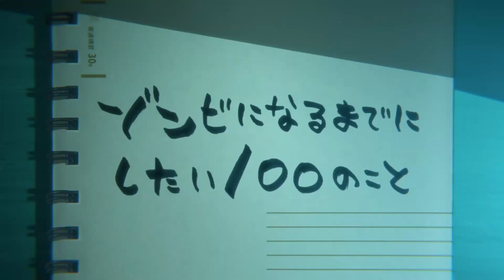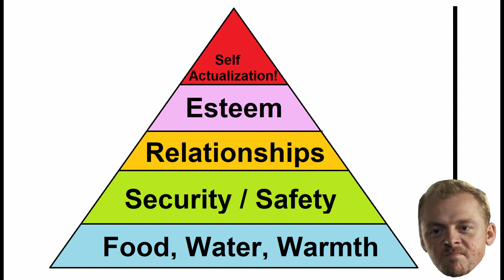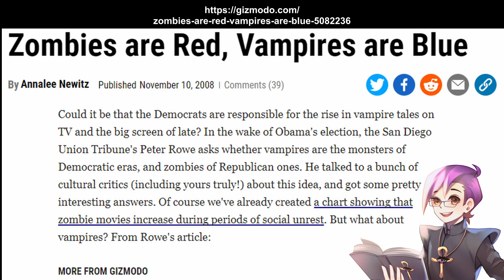Zom 100: The Spiritual Successor to Shaun of the Dead You Need to Watch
Do you like Zombie Comedies like "Zombieland" and "Shaun of the Dead"? Then you should watch the anime "Zom 100: Bucket List of the Dead"!

Akira has spent 3 long years busting his tail at his exploitative corporate job - and just as he's about to break, the zombie apocalypse gives him a chance to use some PTO! Now that zombification is knocking on his door, Akira is dead set on fulfilling those deferred dreams.

It's not all fun and games, though - the commentary on capitalism is worthy of r/antiwork!

Watch Zom 100: Bucket List of the Dead on

0:00 Intro
0:33 What is Zom 100?
1:20 It's like Shaun of the Dead
3:34 But a little different, too
5:50 No Cap on Capitalism
8:40 Where to Watch